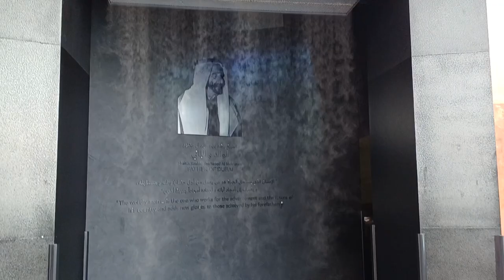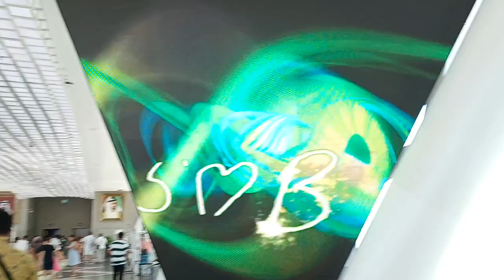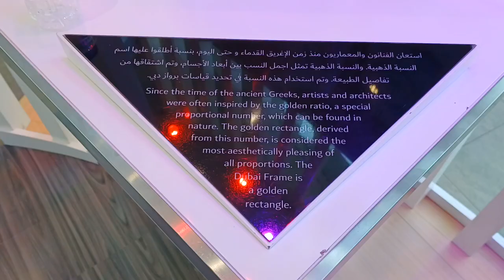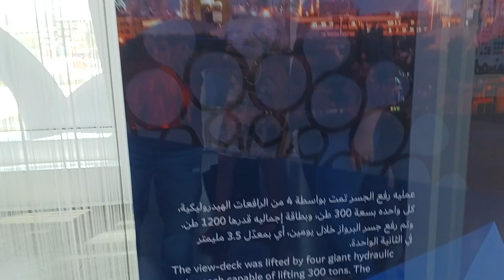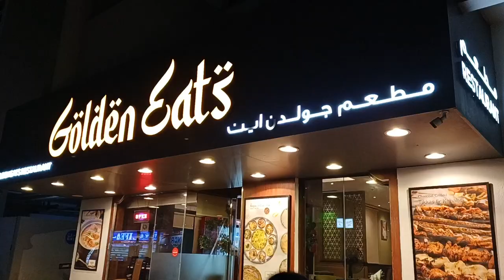Dubai Weekend Trip | Dubai Frame | Dubai Fountain Show | Kite Beach⛱️| Mall of Emirates | Dubai Vlog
Dubai Frame:
The Dubai Frame is an observatory, museum, and monument in Zabeel Park, Dubai. It holds the record for the largest frame in the world. The building has a height of 150.24 meters and a width of 95.53 meters. The building mainly serves as an observatory, providing views of old Dubai in the north and newer parts in the south.

The Dubai Fountain:
The Dubai Fountain is a choreographed fountain system located on the 12 hectare (30 acre) Burj Khalifa Lake, at the center of the Downtown Dubai development in Dubai, United Arab Emirates. It was designed by WET Design, a California-based company also responsible for the fountains at the Bellagio Hotel Lake in Las Vegas. Illuminated by 6,600 lights and 50 colored projectors, it is 275 m (902 ft) long and shoots water up to 500 ft (152.4 m) into the air accompanied by a range of classical to contemporary Arabic and world music. It was built at a cost of AED 800 million (USD $218 million).

Kite Beach:
Kite Beach is one of Dubai's most popular beaches – perfect for sun-seekers, foodies and sports enthusiasts alike. If you’re serious about your watersports and want to test your skills on one of the best free beaches in Dubai, Kite Beach has plenty of challenges. Located just off the Jumeirah neighbourhood, you’ll find high-quality equipment available to rent along the sand.